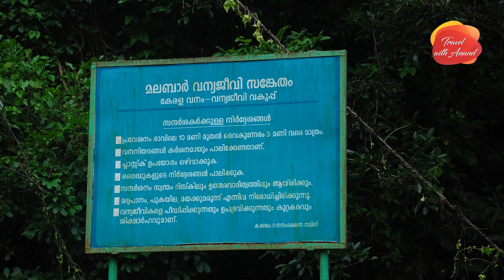Kakkayam Dam | Vayalada view point | Kozhikode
Kakkayam is a dam site located at Koorachundu in Kozhikode, Kerala. Kakkayam is on the outskirts of the Western Ghats, a UNESCO world heritage site, and Malabar Wildlife Sanctuary, a 7,421-hectare abode of wild animals including elephants and bisons

.Hydel Tourism Ticket Details...

Boating timing : 9:30 AM to 5 PM
Boating fare: Rs: 900 for 5 person (15 minutes ride)
Camera fee : Still cam- Rs 30, Video cam: Rs 150.
Parking fee: For two wheeler: Rs 10, Car: Rs 30.